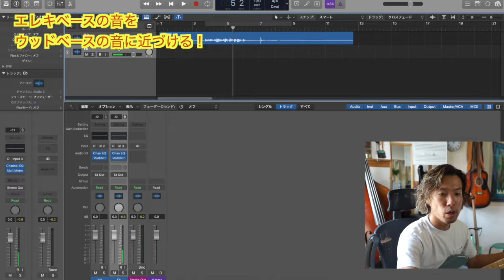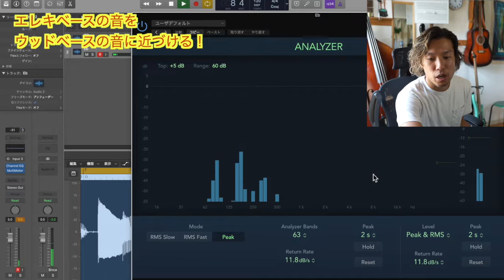エレキベースのでウッドベースの音を出す....近づける？！！エフェクター（Defret, Reverve, EQ）などを使って頑張ってみる。Zoom Mult Stomp, Zoon B3 など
ウッドベースの音出したいんだけど、どうにもフレットレスくらいにしかならない人、全然な人。波形を見ながらちょっとずつ近づけてみよう！

大澤アツノリ公式ウェブサイト

憧れの楽器、今から始めるには遅いんじゃないか！？って思っていませんか？そりゃ昨日よりは遅いし、10年前よりは遅いけど、今この瞬間があなたの人生で一番若い！明日になれば1日時間は過ぎていく！始めるなら今！さあ、動画で自宅レッスンを始めましょう！動画で足りなければ下のウェブサイトへアクセス！！楽譜の入手もこちらから！